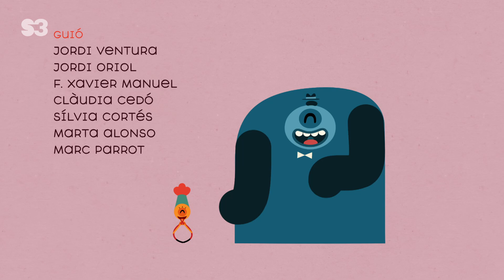La canço del camí - Jasmine & Jambo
La colla fa una excursió a través del desert per anar a un salt d'aigua. Com que el camí és llarg i s'avorreixen, la Jasmine comença un joc musical de veig-veig, que acaba distraient en Jambo. La conclusió és que es perden. Ara bé, la mateixa cançó que els ha distret potser els pot ajudar a trobar el camí de tornada.

Ja et pots subscriure al canal de YouTube de l'S3!